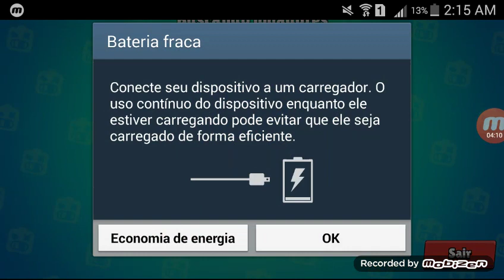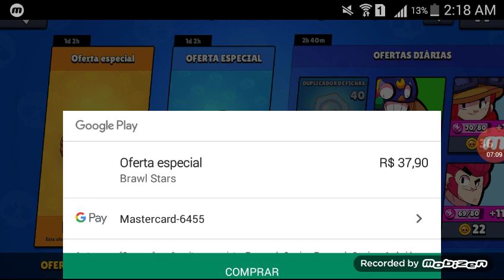Nova série no canal